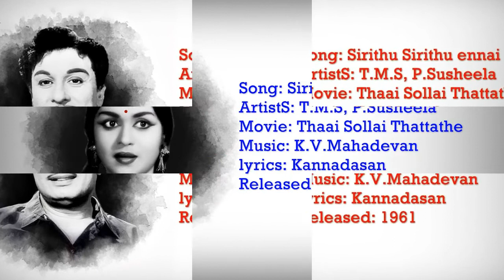சிரித்துச் சிரித்து என்னைச் -Sirithu Sirithu Ennai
Song: Sirithu Sirithu Ennai
ArtistS: T.M.S, P.Susheela
Movie: Thaai Sollai Thattathe
lyrics: Kannadasan
Released: 1961